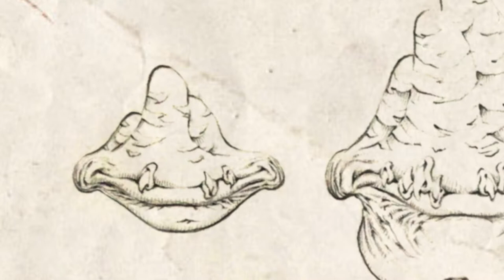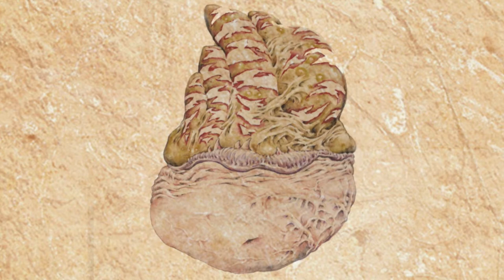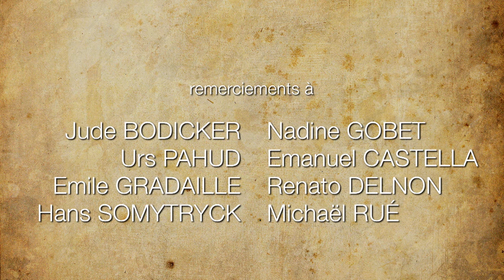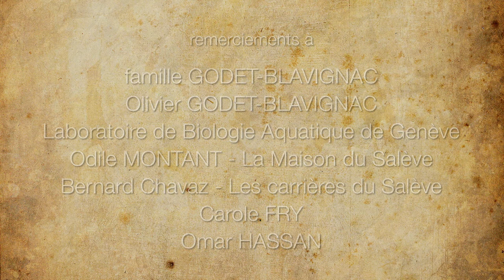La Metamycologie - Le Polypore Arlequin - Ep 01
Présentation de la Métamycologie, cette science méconnue. Dans ce premier épisode, la paléontologue Jude Bodicker et les mycologues Emile Gradaille et Hans Somytryck nous présentent le Polypore Arlequin, représentant emblématique des metafungus.

mixage son : David Klaus

Remerciements à toutes les personnes qui ont rendu ce pilote possible !